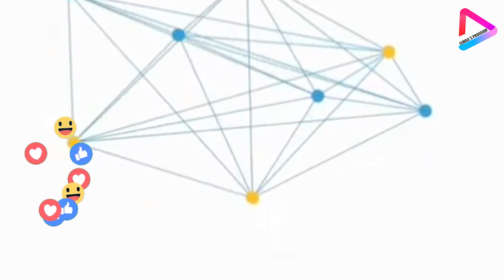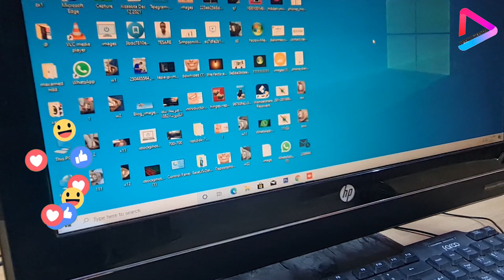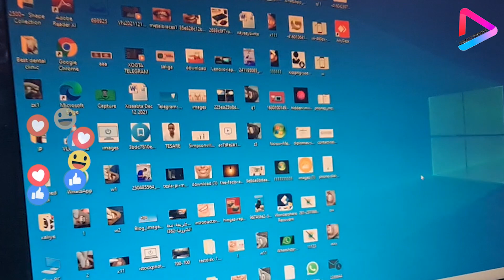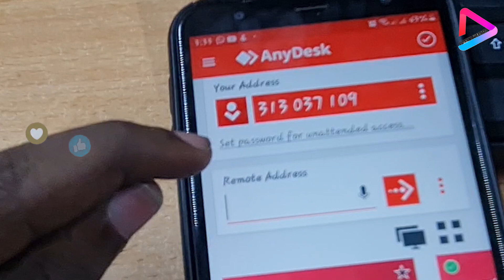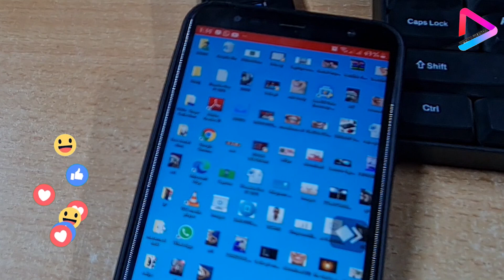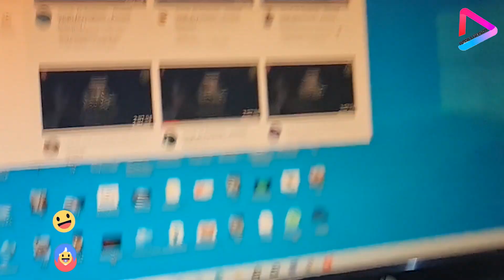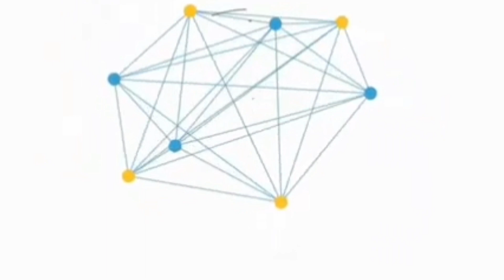MOBILE KAGA KU MAAMUL COMPUTER ASIGO KAA FOG|FARSAMO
Muqaalkan waxaaa kugu Tusinayaa Farsamo awood kusinesa in aad si fudud mobile kaga aad uga mamulatao computer  kaga asigoo kaa fog wana hab casri ah oo si buuxda umamuli karto